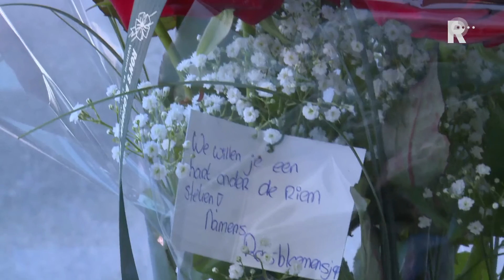Chanel baalt van Papendrechtse Chanelle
De eigenaresse van een nagelsalon in Papendrecht zit met de handen in het haar. Ze heeft namelijk de advocaten van het wereldmerk Chanel achter zich aan. Het Franse bedrijf dwingt haar om de naam van haar salon ‘Chanelle’ te wijzigen. “De naam is een samentrekking tussen de naam van mijn dochter Chanel en die van mij.”, vertelt eigenaresse en nagelstyliste Le Ngyun. “Dus voor mij had het nooit een link met het Franse merk.”Brief ChanelChanel is bang dat Le mee wil liften op het succes van hun merknaam. Eerst werd gedreigd met een dwangsom als de naam niet werd aangepast. Maar het bedrijf heeft nu in een brief aangegeven om tafel te willen met Ngyun. “Chanel wil een oplossing en ik ook, want de salon lijdt onder de ophef en ik zelf ook heel erg. Maar ze blijven wel volhouden dat de naam moet veranderen.”, aldus de Papendrechtse. JaloezieDe vaste klanten van ‘Chanelle’ begrijpen er ook helemaal niks van. “Vreselijk vinden we het! Dit heeft Le niet verdiend. Jaloezie is het, omdat ze vorig jaar een prijs heeft gewonnen voor beste nagelstyliste!”Het is nog onduidelijk wanneer het gesprek met Chanel plaatsvindt.